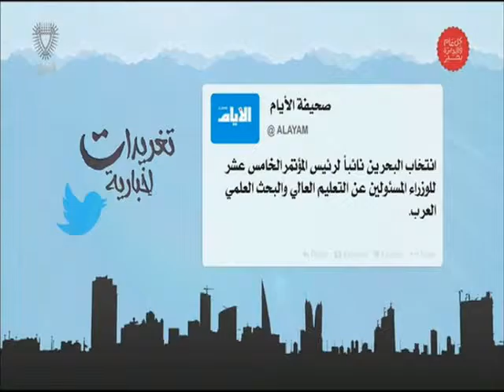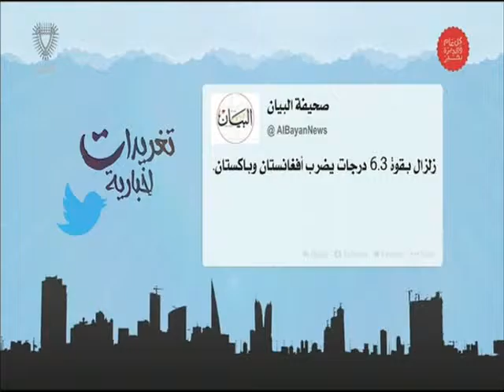البحرين : تغريدات إخبارية 2 26-12-2015 أعداد: عبدالله بوطربوش